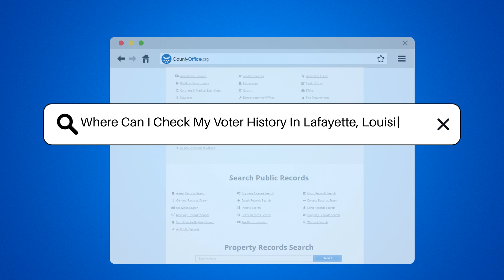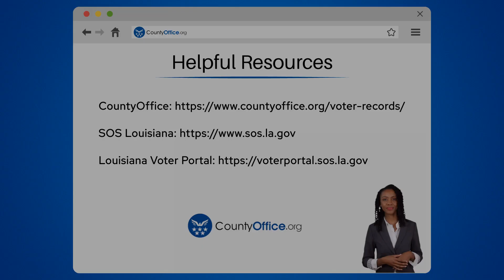Where Can I Check My Voter History In Lafayette, Louisiana? - CountyOffice.org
Where Can I Check My Voter History In Lafayette, Louisiana? Are you ready to take a stroll through your democratic journey in Lafayette, Louisiana? Discovering your voter history is not just about looking back – it's about embracing your role in shaping the future. In this video, we delve into the public records of Lafayette and show you how to access your personal history of voting. It's an empowering step for every informed citizen, and we're here to guide you through it.

Whether you're tech-savvy or prefer a good old-fashioned phone call, we've got the resources you need to uncover your electoral participation. Join us as we explore the Louisiana Voter Portal and connect with the Lafayette Parish Registrar of Voters. Your political legacy is waiting to be revisited, and we're excited to help you reclaim it.

Don't miss out on the opportunity to reflect on your impact on the political landscape.